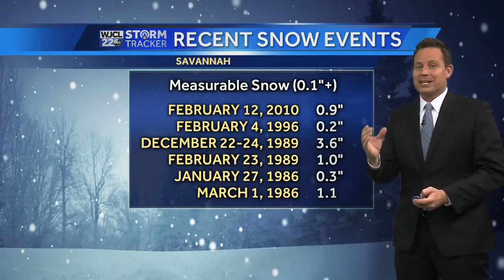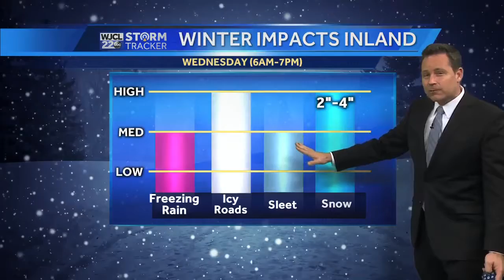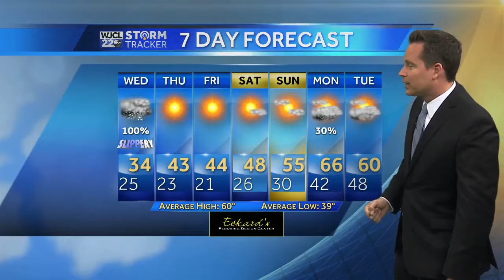Travel Trouble &amp; Heavy Snow Possible Wednesday